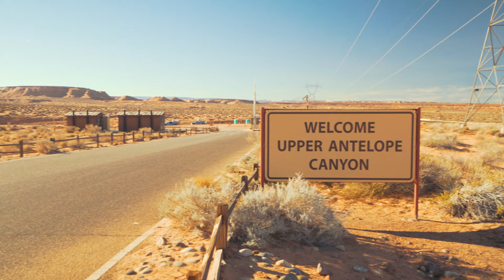Antelope Slot Canyon Tour 2019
Overview of Antelope Slot Canyon Tour.  Shows you Antelope and Cathedral Canyons as well as Pages Surrounding areas.